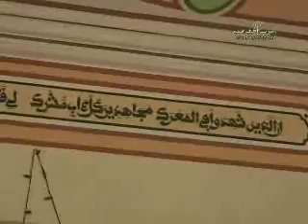Magal 2009 : Visite de la Delegation de Tchetchenie